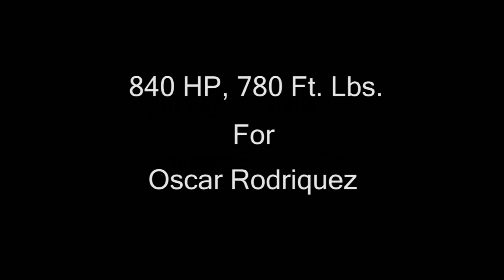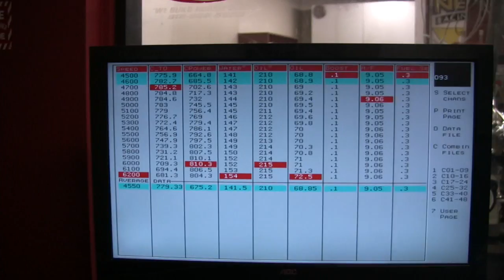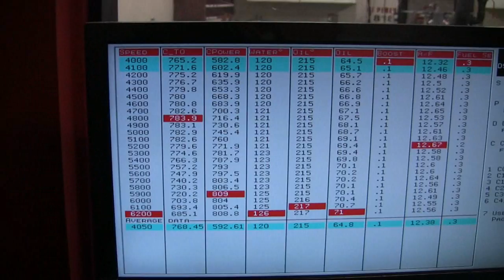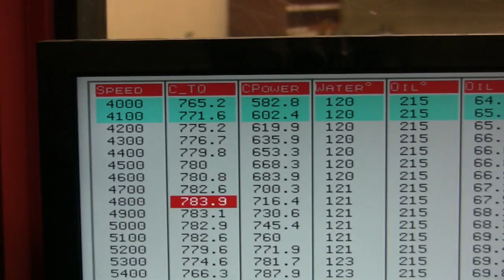NRE NA 632 CI(10.4L) BBC Pump Gas Beast. Tom Nelson. Nelson Racing Engines.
This engine was so loud and furious that it shook the whole NRE building.  Very impressive.  NRE's Tom Nelson explains this engine and does several dynos.